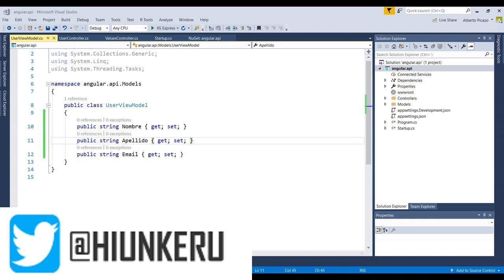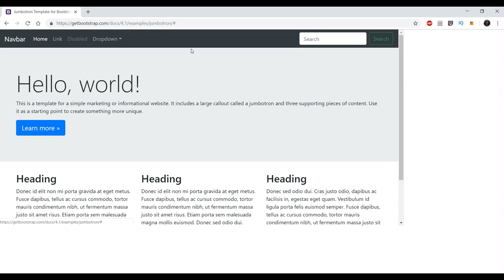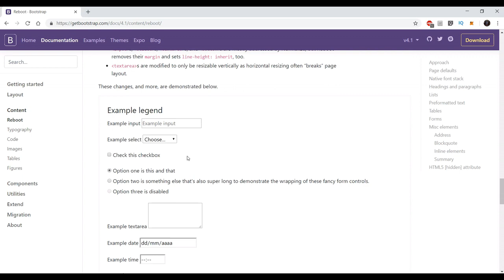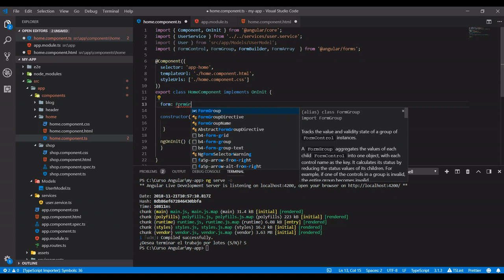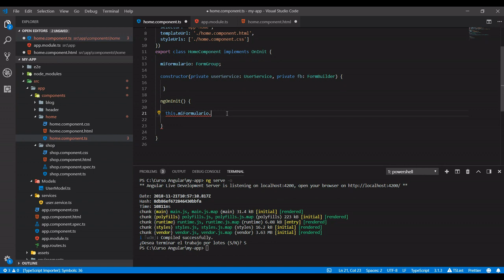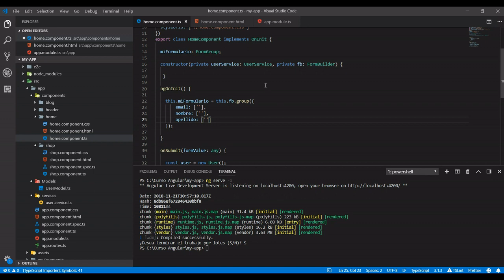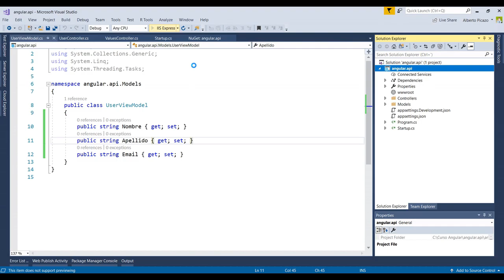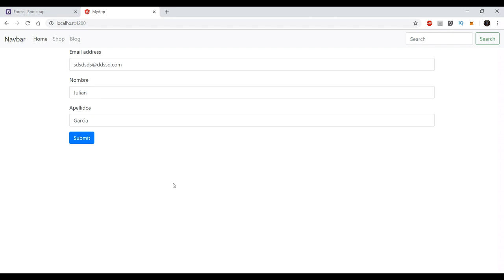Curso Angular 7 - 12 - Formularios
Crearemos un ejemplo de Formulario, para hacer un POST desde Angular a nuestra API de .Net Core 2.